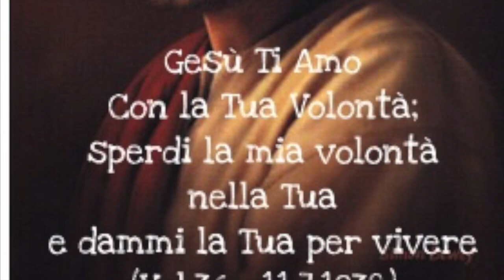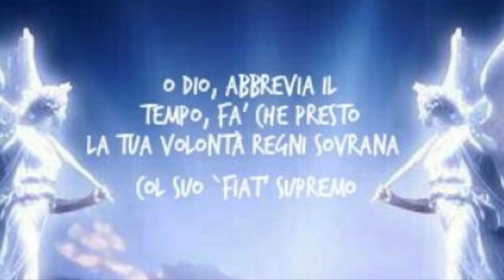I divini attributi dell'Altissimo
Dio è eterno, immenso, onnisciente e onnipotente. é senza mai dimenticare la sua Maestà e Santità che possiamo e dobbiamo pensarlo come Amore infinito. Omelia Domenica 11 Giugno 2017, solennità della Santissima Trinità